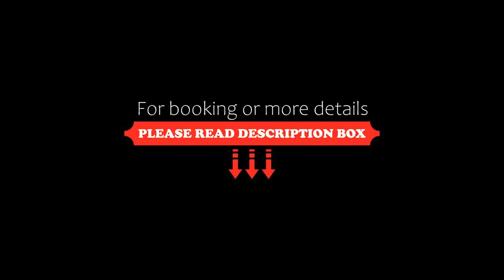Hôtel Restaurant Le Pradinas, Anduze, France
About Property:
This property is 6 minutes walk from the beach. Hôtel Restaurant Le Pradinas is situated within the Cévennes National Park. The building dates from the 18th century and is a former a silk worm farm. The property provides seasonal accommodation and a heated outdoor swimming pool.
The air-conditioned guest rooms have a flat-screen TV and superior rooms have free WiFi access. All rooms have a private bathroom with bath or shower.
Hôtel Restaurant Le...
Property Type: Hotel
Address: Le Pradinas, 30140 Anduze, France
Searching For
1. Hôtel Restaurant Le Pradinas - Anduze - France
2. Hôtel Restaurant Le Pradinas - Anduze - France Address
3. Hôtel Restaurant Le Pradinas - Anduze - France Rooms
4. Hôtel Restaurant Le Pradinas - Anduze - France Amenities
5. Hôtel Restaurant Le Pradinas - Anduze - France Offers and Deals
Audio Credit:
Track Title: Blank Slate
Artist: VYEN